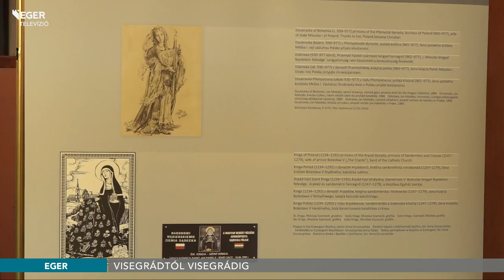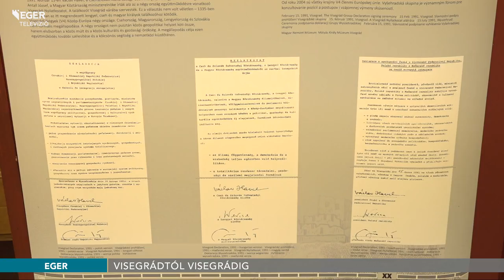Visegrádtól Visegrádig - Kiállítás a színházban - 2017.03.14.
A Visegrádtól Visegrádig című kiállítás Lengyelország, Csehország, Szlovákia és Magyarország közös múltját, értékeit, együttműködését mutatja be. A visegrádi négyek levéltárainak és szakmai szervezeteinek közös tárlata március 31-ig látogatható a Gárdonyi Géza Színházban.